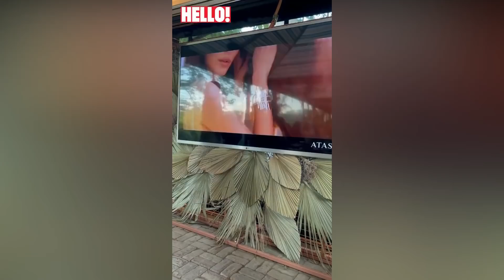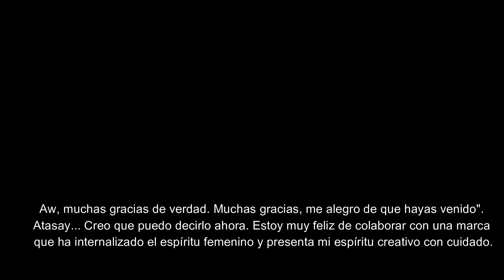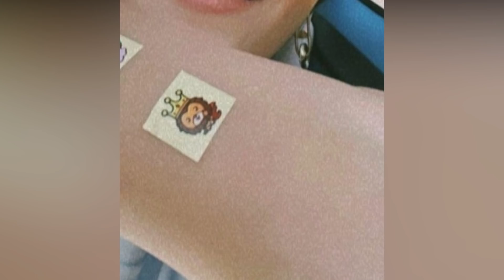HANDE ERCEL EVENTO ATASSAY PRESENTACION ANUNCIO.DESTINO HANKER 10/5/2022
HANDE ERCEL EVENTO ATASSAY PRESENTACION ANUNCIO.DESTINO HANKER 10/5/2022.Ultimas noticias de Kerem Bursin y Hande Ercel .Nuevo anuncio de Hande Ercel para Atasay.Hande Ercel en el evento Atasay.Todas las novedades de HAnde Ercel en Dubai,ITalia, Milan.Kerem Bursin en Madrid,España,Malaga y mucho mas de los Hankers pareja formada por Kerem Bursin y HAnde Ercel.HAnde Ercel y lo nuevo de Nocturne. Nuevo directo live en vivo de kerem bursin y hande ercel